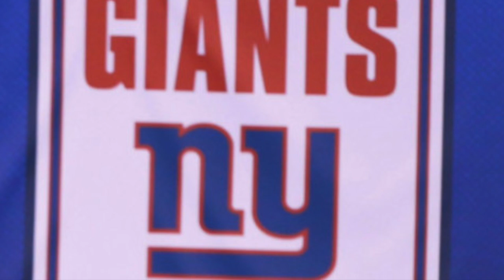Week in Review / NYG vs Buf Preview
The great Eli Debate; Can the Giants win?